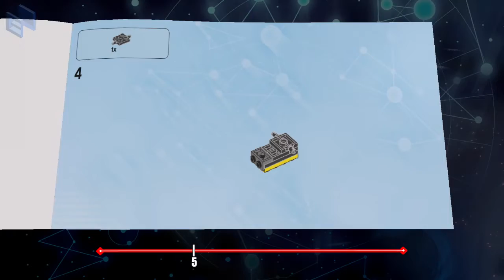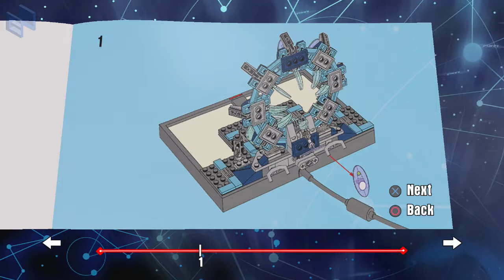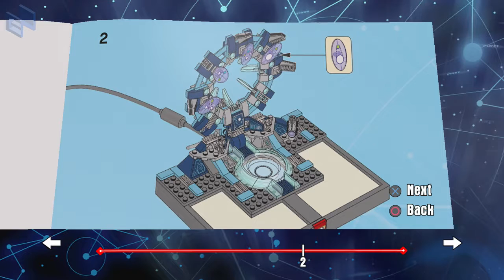Let's Play: Lego Dimensions: A Dalek-table Adventure Episode 2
In Celebration of 53 years of Doctor Who:

Join Wildstyle, Batman, and Gandalf as they continue their adventure though the Lego Dimensions worlds to collect the foundation elements that will stop Lord Voltron. However as their traveling through the vortex they come across a strange Blue Box and a seemingly mad man who pilots it. Upon landing they discover that that is oddly enough not the strangest encounter they will have as they soon find themselves face to face with Cybermen, Weeping Angles, and an entire fleet of Daleks led by the Dalek Emperor himself!